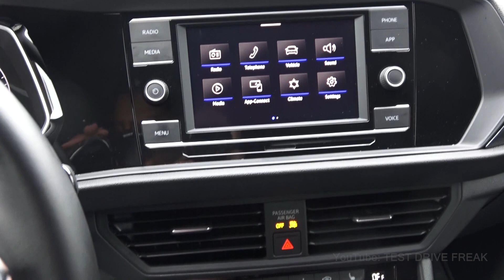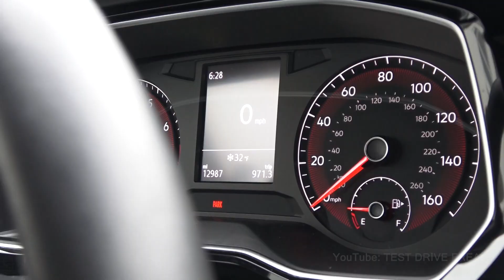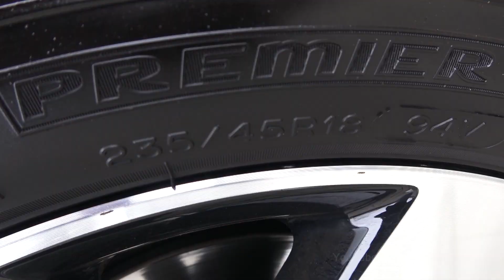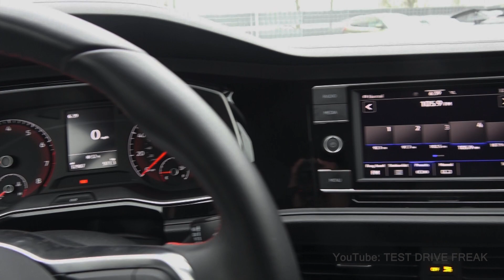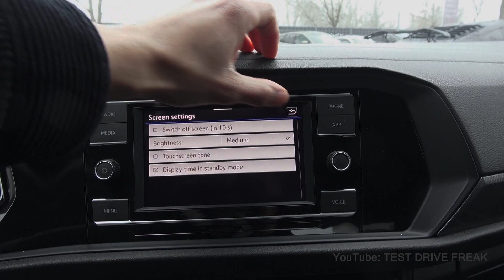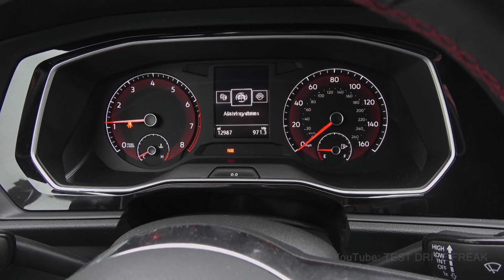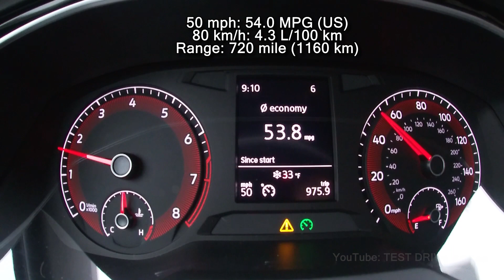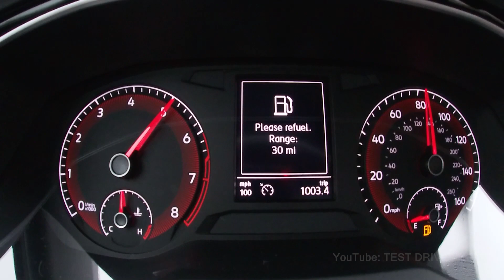2020 Volkswagen Jetta GLI S 2.0 TSI (228 HP) TEST DRIVE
A special thanks to Patriot Military Automobiles for this car! To find the cars they have in stock you can go to their webpage here:

2020 Volkswagen Jetta GLI S 2.0 TSI
169 kW / 228 HP / 231 PS
2.0L Turbo Petrol Gasoline Engine
1984 cm3 / 121.0 CUI
4-Cylinder
350 Nm / 258 ft-lb
6-Speed Manual
Exterior Design
Driving & Sound
Fuel Consumption from 50 mph to 87 mph (80-140 kmh)
Acceleration 0-125 mph (0-200 kmh)